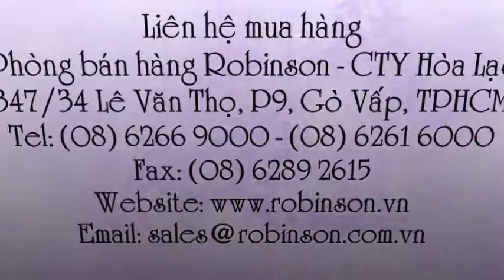Giống hoa bướm PANSY PAN230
Liên hệ: Phòng bán hàng Robinson - Cty Hòa Lạc Tel: - Hạt bông hoa bướm PANSY - PAN230 Sona Mix, Hạt bông hoa bướm , - Bông hoa bướm PAN230, Bông hoa bướm PANSY , - Bông hoa bướm PANSY PAN230 , Bông hoa bướm PANSY - PAN230, Bông hoa bướm PANSY - PAN230 Sona Mix, Bông hoa bướm , PAN230 Sona Hoa bướm Pansy, PAN230 Hoa bướm Pansy , Hoa bướm Pansy Mix, Bướm Pansy Mix , Bướm Pansy , - Hạt hoa PANSY PAN230, Hạt hoa PANSY, Hạt giống hoa PANSY , Hạt giống hoa PANSY PAN230 , Hạt giống hoa PAN23,,Giống hạt hoa bướm , Giống hạt hoa bướm PANSY, Giống hoa bướm PAN230 PANSY , Giống hoa bướm PAN230, Giống hoa bướm, Hoa bướm PANSY PAN230, - Hoa bướm PANSY, Hoa bướm PANSY Sona Mix , Hạt giống hoa bướm Sona Mix, Giống hoa bướm PAN230 Sona Mix , Giống hoa bướm PANSY PAN230 Sona Mix, Giống hoa bướm PANSY PAN230 , Giống hoa bướm PANSY, Hạt hoa bướm PANSY PAN230, Hạt hoa bướm PANSY, Hạt hoa bướm, Hạt giống hoa , Hạt giống hoa bướm, PAN230 Sona Mix - hoa bướm, - Hạt giống hoa bướm - Mix , PAN230 Sona Mix - Hạt giống hoa bướm , Hạt giống hoa bướm - PANSY, Hạt giống hoa bướm - PANSY - PAN230 Sona Mix